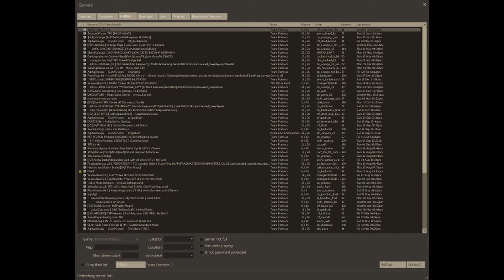Gold wrench on public server